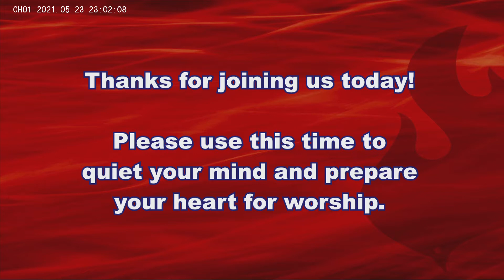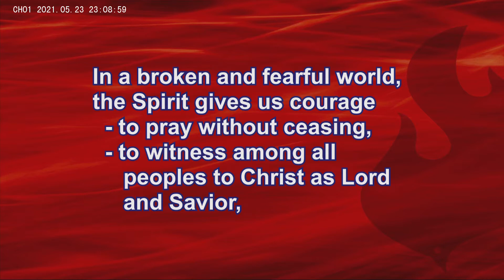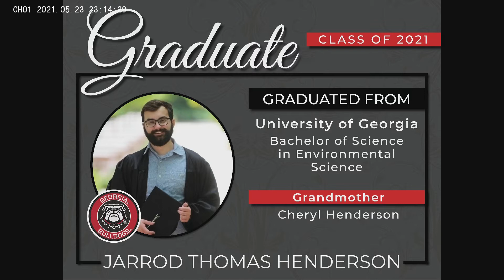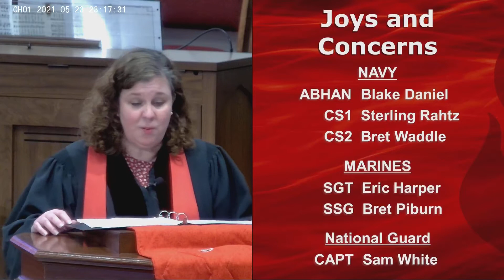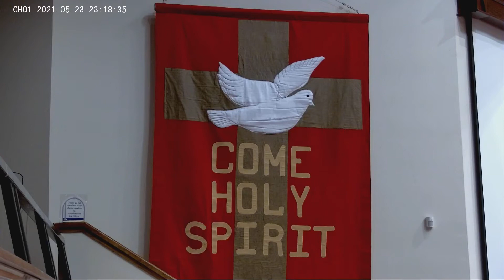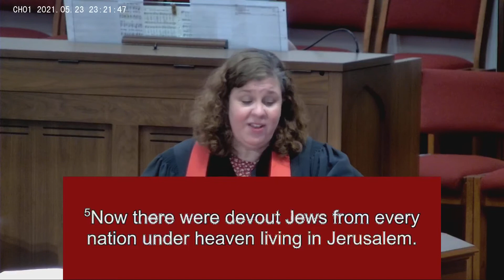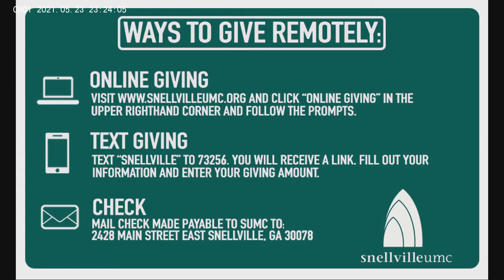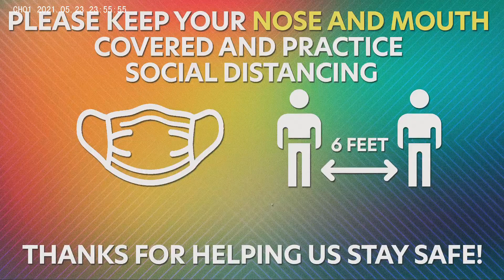SUMC 11:00 Pentecost - May 23